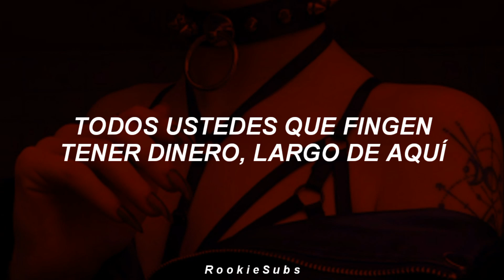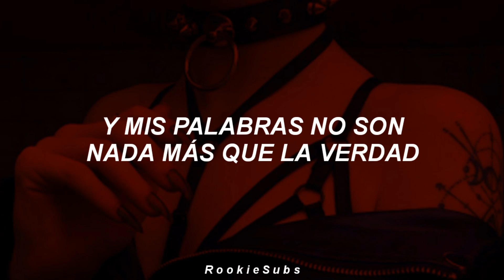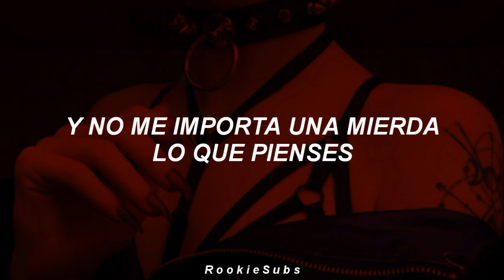Jessi - Gucci (Traducida al Español)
jessi gucci letra
jessi gucci en español
jessi gucci sub español
jessi gucci subtitulada